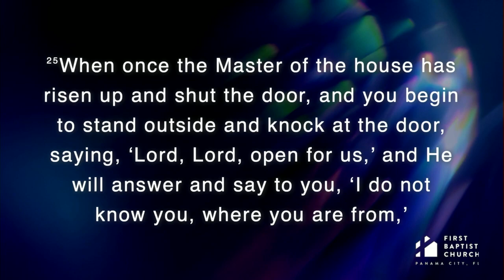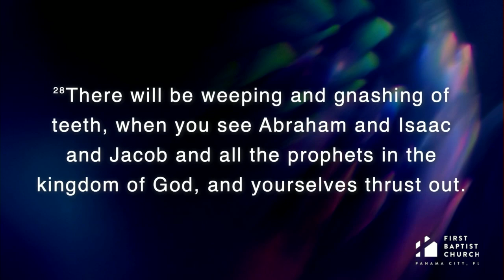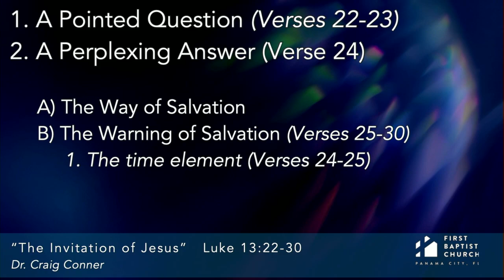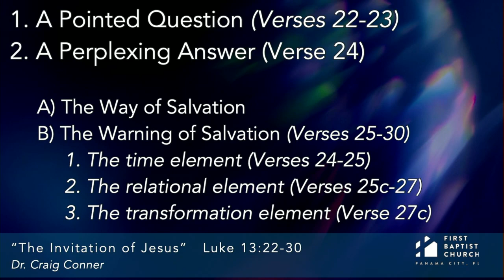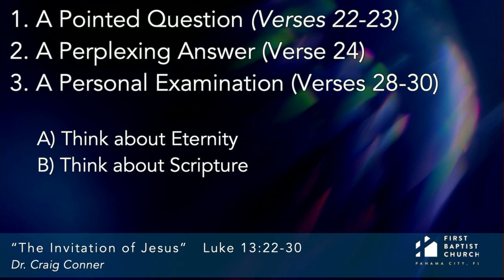05-30-2022 "The Invitation Of Jesus" Dr. Craig Conner